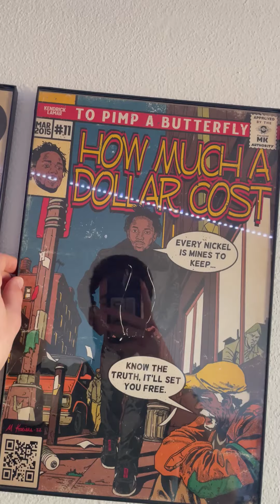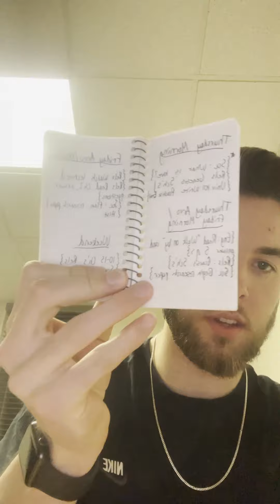Day in the life -JUCO edition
Here is a brief outline of a day in the life of playing D1 Juco basketball in preseason, playing for LRSC Royals. Within the season quickly approaching starting in November, its grind time.